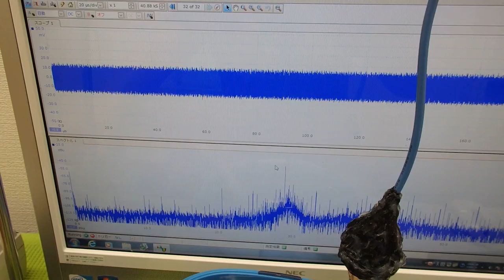超音波洗浄器による‹メガヘルツの超音波›技術 ultrasonic-labo